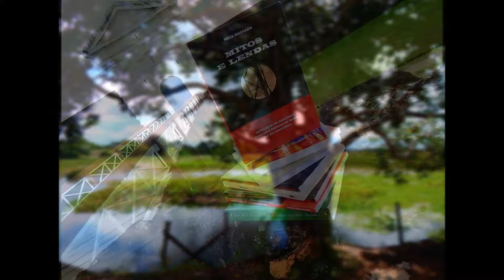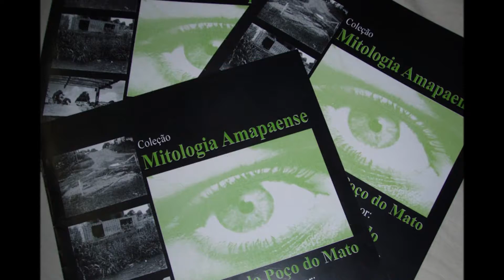05.09 DIA DA AMAZÔNIA - FOTOS DE NECA MACHADO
05.09 - DIA DA AMAZÔNIA COM FOTOS DE NECA MACHADO